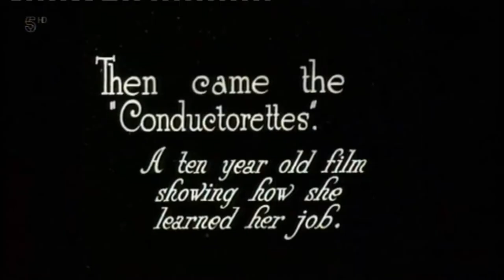Tessa Dunlop - Women on the buses